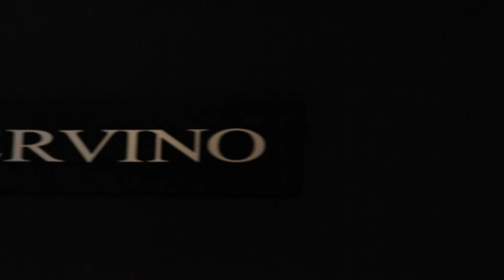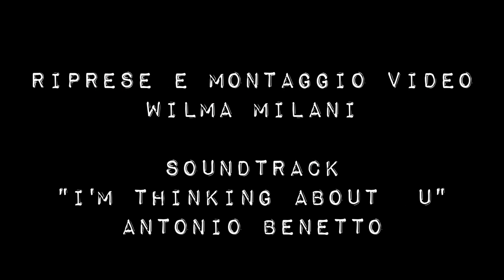BACK STAGE E SFILATA ERMANNO SCERVINO FW16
RIPRESE E MONTAGGIO DI WILMA MILANI
SOUNDTRACK "I'M THINKING ABOUT U" DI ANTONIO BENETTO